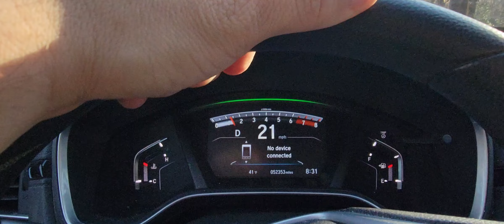Our Mouse Friend Is Released!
ADA: addr1v9760sf7eaa8dda6d2cdj46cc30h9dksaavzwkjnngehaaqspchz8
ALGO: ILOB37QSY2NIJCVDDVF5COCGPFBWIRGFAY34CF5QA7BRC3ZLQ5XQBAKS2E
BTC: 38ZxH3smJjf1K6sLNjQsjcs4JA5QzwGkPr
DOGE: DJo8mZdqjd7Z6dSTNDd4Qx4UbcYUccWFoK
ETH: 0x44b843042c828F24a36Ef41aD893076E365FFaFC
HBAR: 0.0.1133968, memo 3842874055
LINK: 0x03083Bac73ebE625aa327bD1146f4D405E4B8BcC
LTC: MDpDWWfsPowYGTS7jJRGi2cGX5FoFGd61H
SHIB: 0x6c2e38B1c15bB8981c74FC08c17529F5370E0B40
USDC: 0xC905a3E8584AAeC0759D88bDb375C21609aF33BA